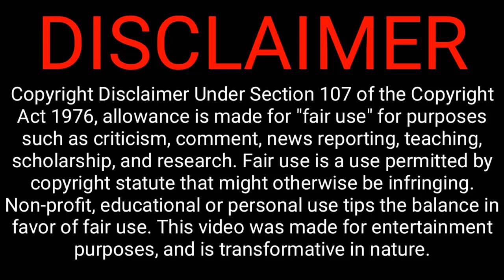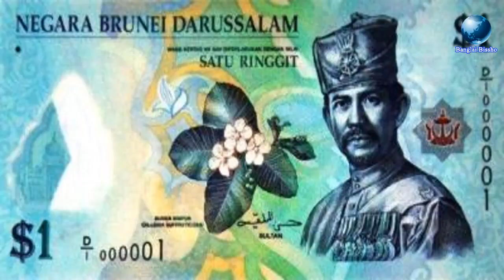ব্রুনাই দেশের ইতিহাস ও দেশ পরিচিতি । ব্রুনাই । All About Brunei in Bangla । Brunei । Banglai Bissho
বন্ধুরা আজকে আমরা এশিয়া মহাদেশের একটি দেশ ব্রুনাই সম্পর্কে জানবো। এইরকম আরো ভিডিও দেখতে আমাদের চ্যানেলটি ঘুরে আসতে পারেনঃ

এক আজব দেশ, যে দেশে স্বাধীনতার পর থেকে কখনও ভোট হয়নি, গণতন্ত্র বলে কোন বস্তু যেখানে নেই! সেই দেশের সবচেয়ে ধনী ব্যক্তি হলেন সেদেশের সুলতান, দেশটার জাতীয় সঙ্গীতে দেশ ও জাতির উন্নতি চাওয়ার পরিবর্তে চাওয়া হয় সুলতানের ব্যক্তিগত উন্নতি!

Banglai Bissho (বাংলায় বিশ্ব)  এর আজকের এই পর্ব সাজানো হয়েছে, এই আজব দেশ ব্রুনাই নিয়ে । এই আজব দেশটি নিয়ে আপনাদের সাথে কিছু তথ্য শেয়ার করব ।  তাই পুরো ভিডিও দেখার অনুরোধ করছি ।

Stock footage provided by Wikimedia, Storyblocks Video and pixabay.com